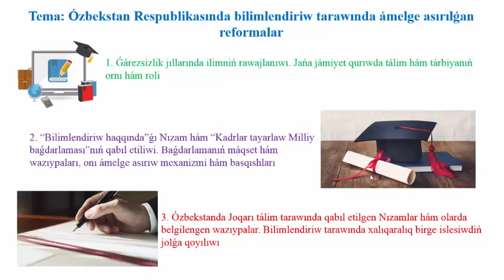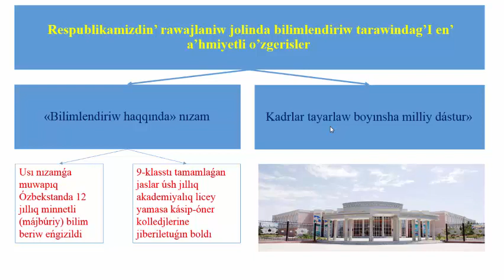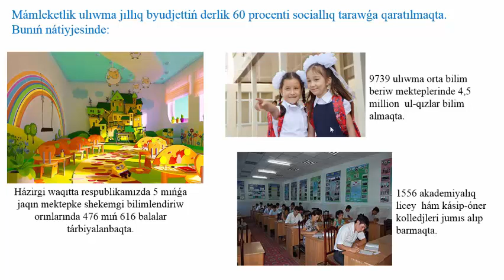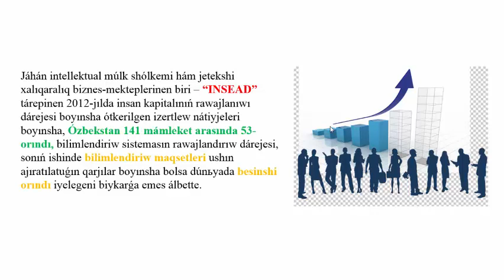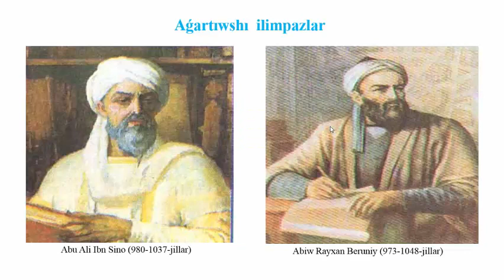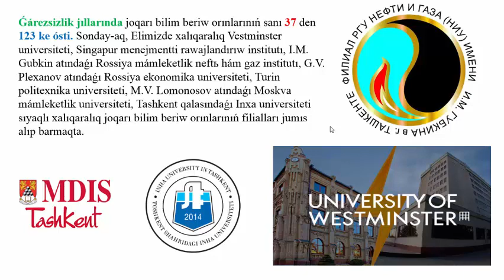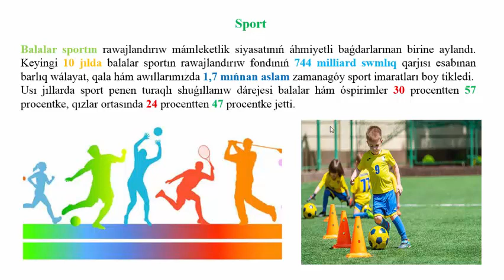11 Ózb bilimlendiriw